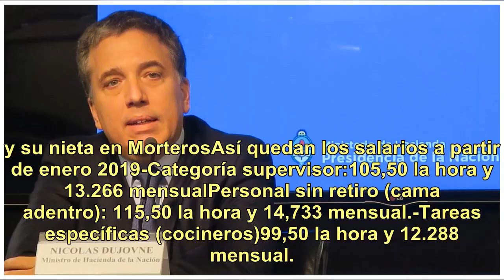El sueldo de las empleadas domésticas aumentará en enero | El Doce.tv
El acuerdo paritario firmado entre el Ministerio de Trabajo y la Unión Personal Auxiliar de Casas Particulares fijó una suba del 25 por ciento a mitad de año. En esa oportunidad, se fijaron los aumentos  para aplicarse entre julio del 2018 y marzo del 2019.Hasta la fecha, ya se pagó un retroactivo d...